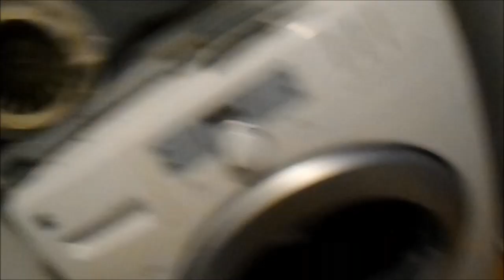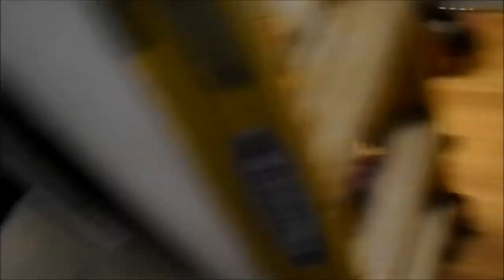SamsungKenmmore dryer no go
Start run switch fails,Motor replacement, Plus stuff in my fan.